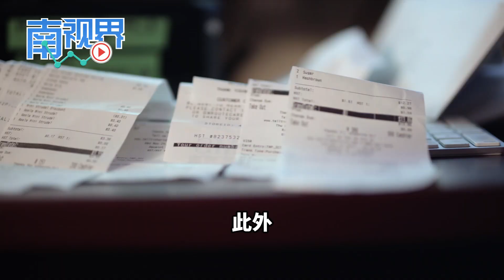【南视界】包括租金参赛会员费 103项体育项目可扣税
随着1997年体育发展法令下规定的体育项目已从51项增至103项，如今参加电子竞技、马术、游泳、羽毛球、保龄球、舞龙舞狮、龙舟、瑜伽、跆拳道、武术等运动、培训或课程，可在2025年报税时享有高达1000令吉的减免。